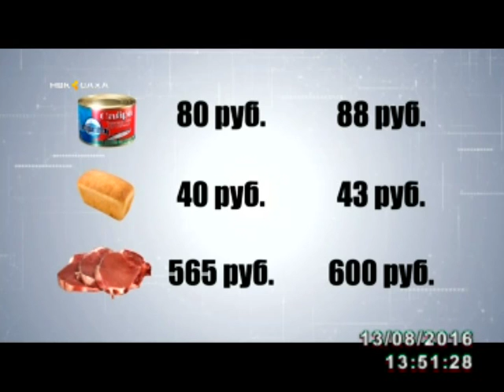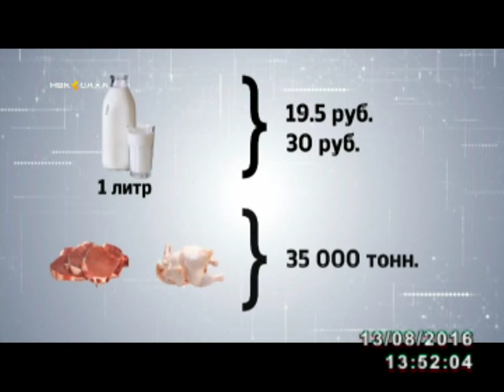Бүгүҥҥү күҥҥэ аһылык сыанатын хамсааһына, тыа хаһаайыстыбалар көрдөрүүлэрэ